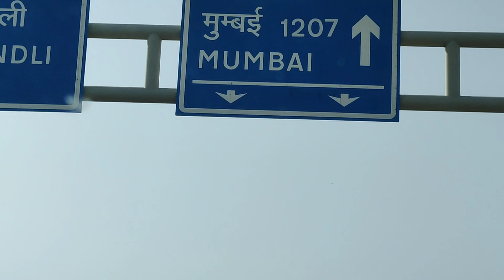Mumbai expressway | क्या सुंदर एक्सप्रेसवे है...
Join us on a scenic road trip from Ghaziabad to Jaipur via the Mumbai Expressway! Along the way, we stopped at a food court and indulged in some pricey chowmein for ₹350. Watch the video to experience the journey

About me:
Hello Viewers, Namaste! I’m Saurabh Kumar from Varanasi, a dedicated Travel Filmmaker. I love to travel, capture stunning visuals, explore street food, and cook. My goal is to create travel content that offers a unique cinematic experience. Thank you for stopping by and welcome to Backpacker Kashyap Vlogs!

Trust me it wouldn't cost you anything 🤪 but will give me immense support to make more such travel videos 📸 and get the perfect information for you.